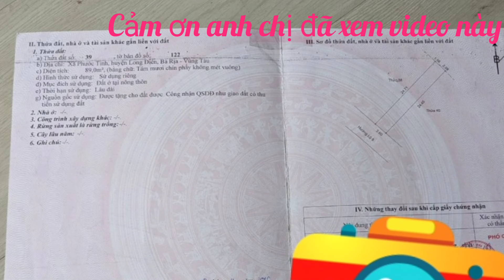BÁN NHÀ MẶT TIỀN ĐƯỜNG NHỰA CHÍNH SÁT BIỂN PHƯỚC TỈNH KINH DOANH BUÔN BÁN THOẢI MÁI